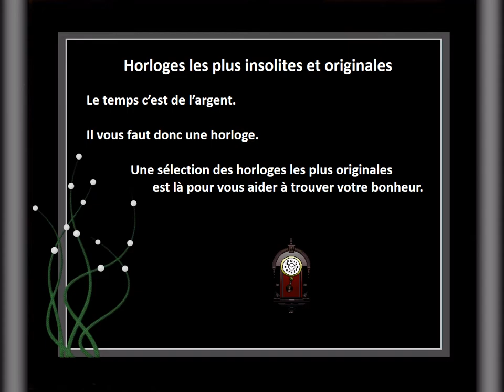Horloges les plus insolites et originales